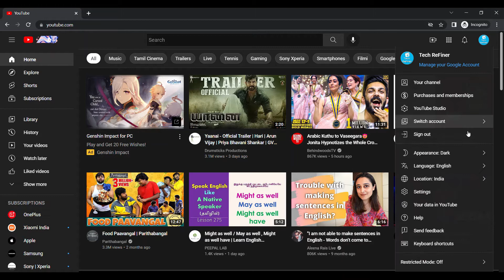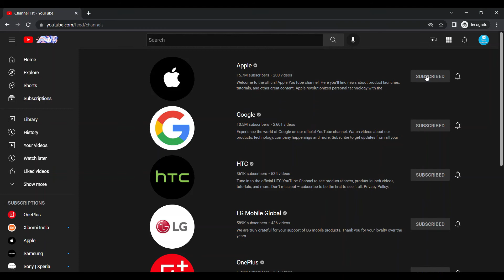How to make channel subscriptions to private | TechRefiner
Make YouTube Channel subscription to private. To not show channel subscription to public viewers.